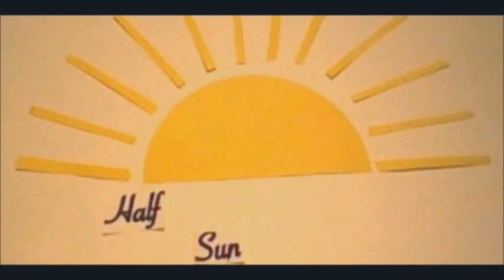Homemade Vintage Style TV Logo #3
I am Planning To Use These Logos as My Youtube Emblems.
(THIS VIDEO IS NOT FOR THE MUSIC CONTENT!!!)